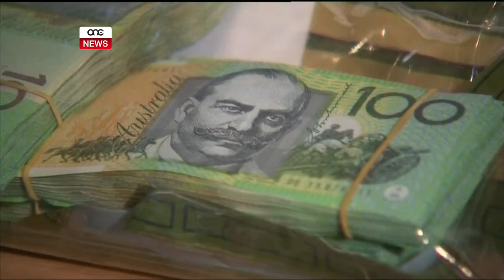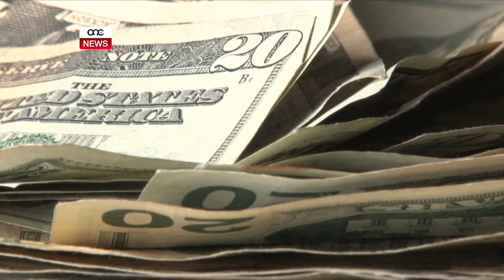IMSAĦĦA L-ĠLIEDA KONTRA L-ĦASIL TAL-FLUS.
ONE.COM.MT • Malta daħħlet fis-seħħ ir-Raba’ Direttiva Ewropea kontra l-Ħasil tal-Flus li ssaħħaħ ir-regoli attwali u tagħmel il-ġlieda kontra l-ħasil tal-flus u l-finanzjament tat-terroriżmu aktar effettiva.